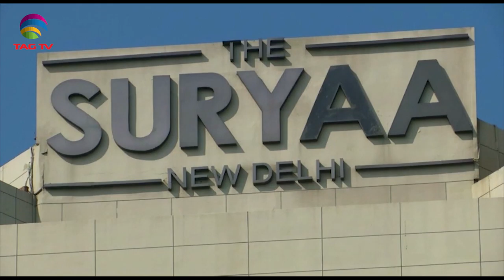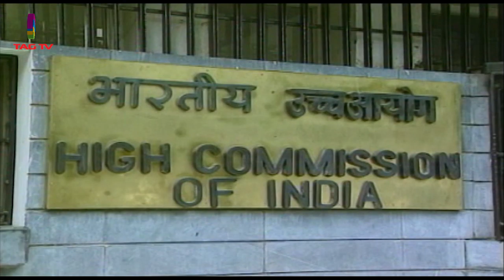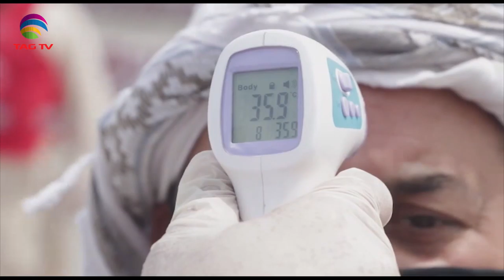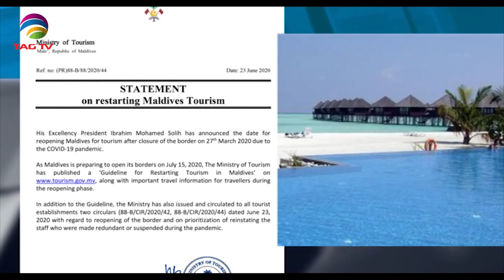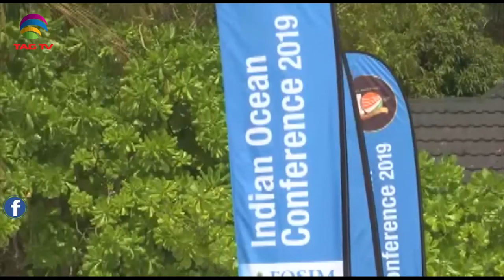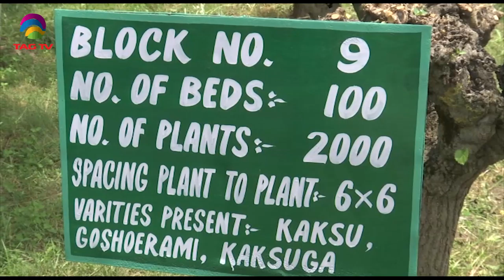South Asia Newsline Special Delhi Bulletin June 24, 2020 - TAG TV Super Prime